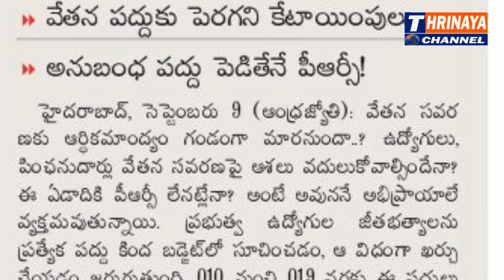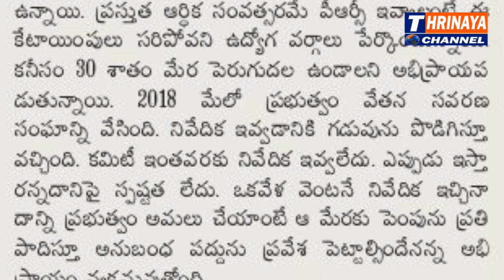TELANGANA GOVERNMENT NOT READY TO ANNOUNCE PRC TO GOVT EMPLOYEES....